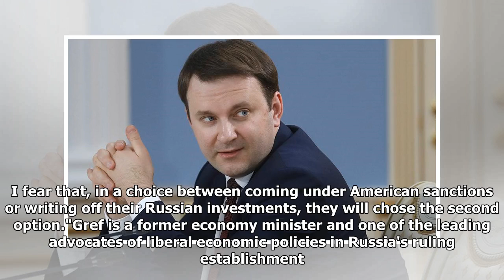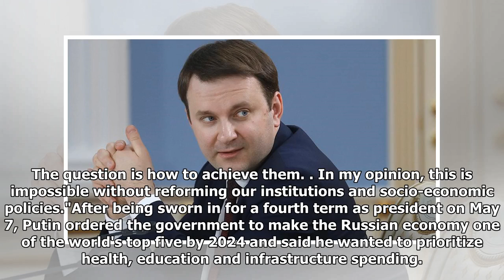Russia's Top Banker Warns Moscow's Counter-Sanctions Could Backfire